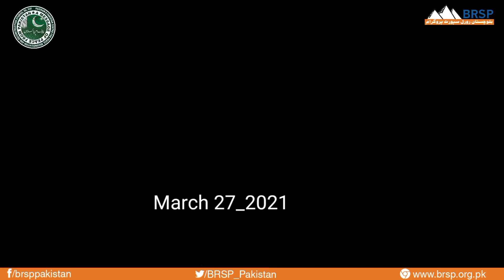Youth Conference |Future of Pakistan